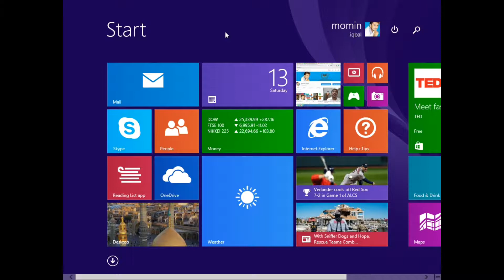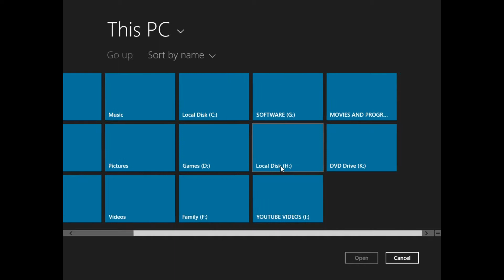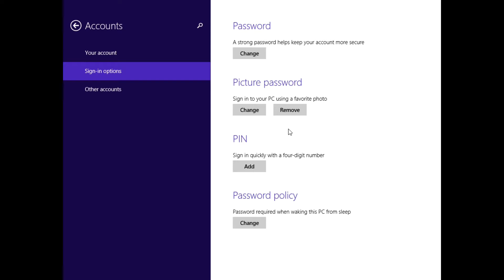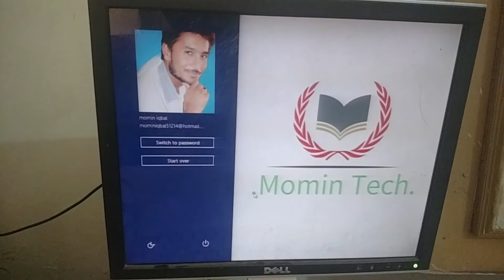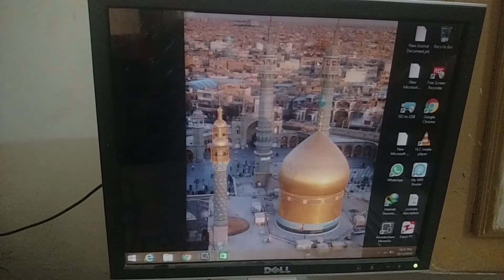Picture Password in window 8,8.1,10 | Urdu and hindi